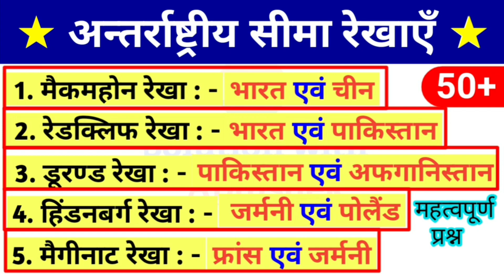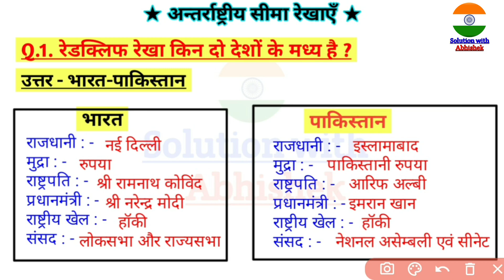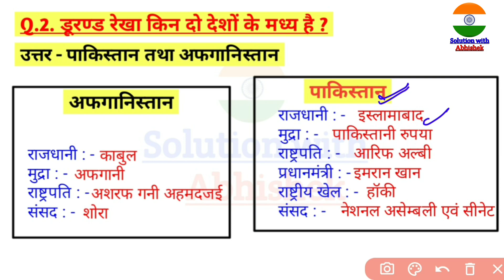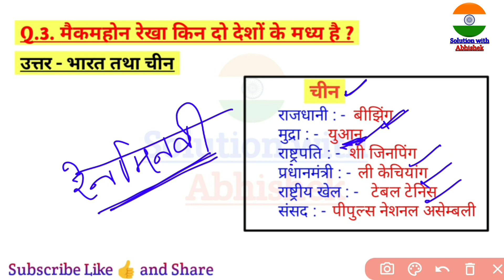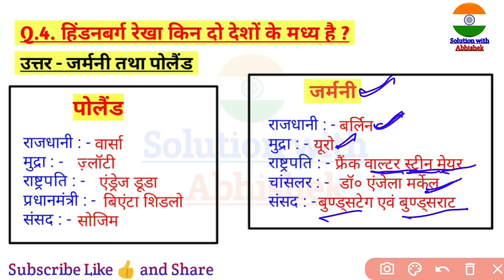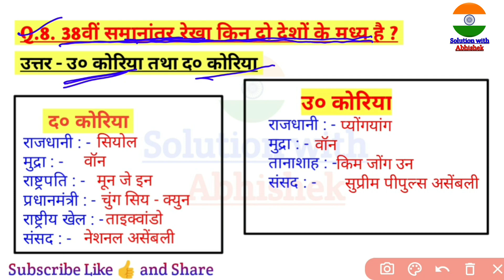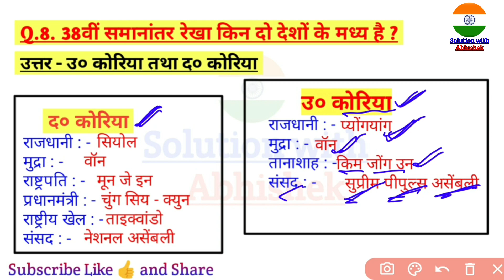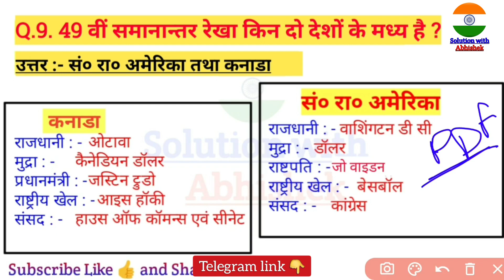प्रमुख देशों की अंतर्राष्ट्रीय सीमा रेखाएँ |Antarrashtriya seema rekha| Country & their divided Line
1. प्रमुख देशों की अंतर्राष्ट्रीय सीमा रेखाएँ
2. Antarrashtriya seema rekha
 3. Country & their divided Line
4. antarrashtriya seema rekha hai
5. bharat ki antarrashtriya seema rekha
6. Pramukh antarrashtriya seema rekha
7. Antarrashtriya seema rekha hai
8. Antarrashtriya seema rekha trick
9. Antarrashtriya seema rekha
10. antarrashtriya seema rekha trick
11. antarrashtriya seema rekha
Solutionwithabhishek